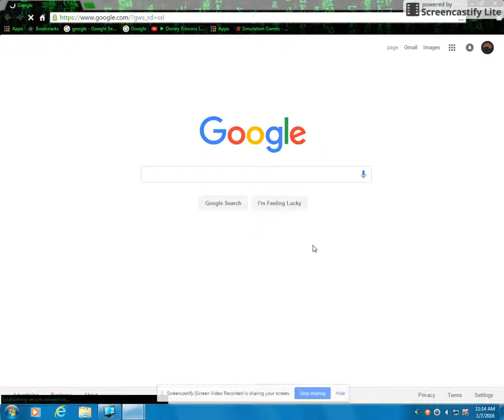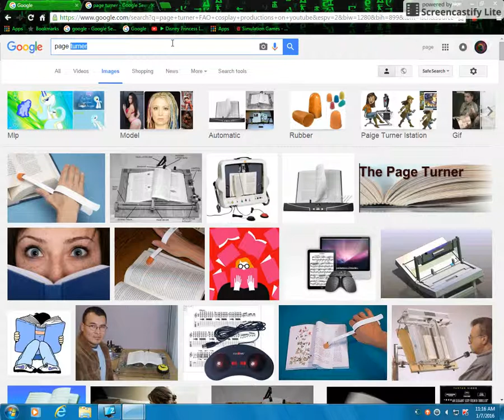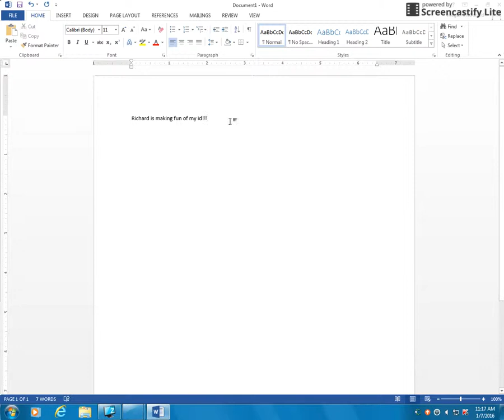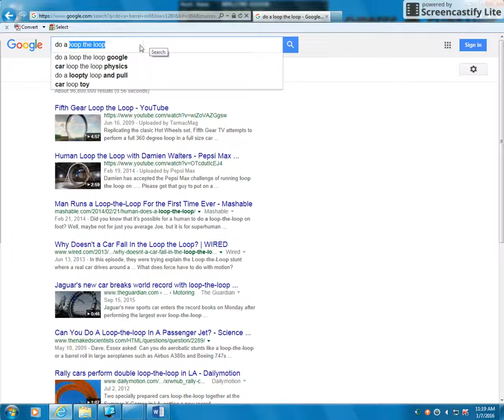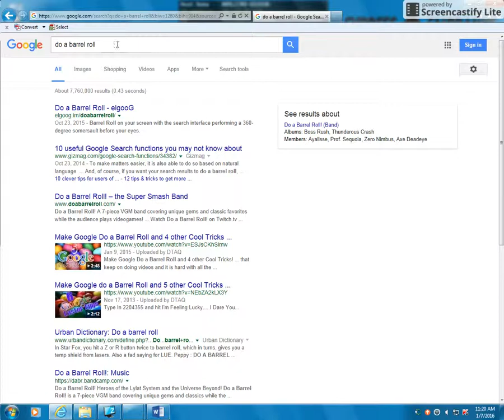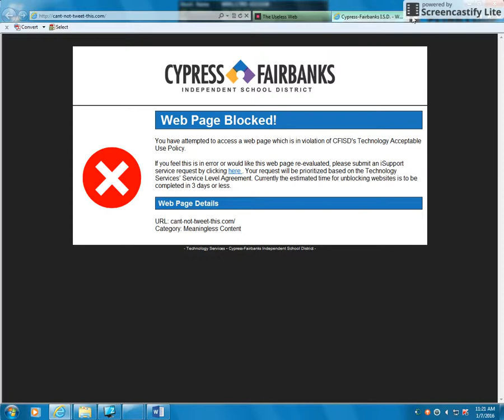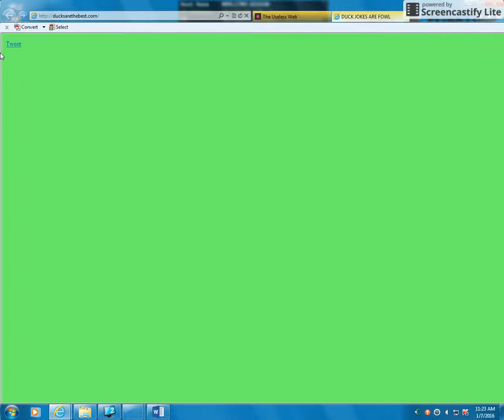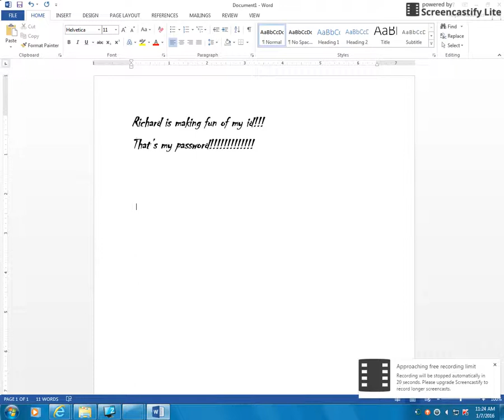THAT'S MY PASSWORD!